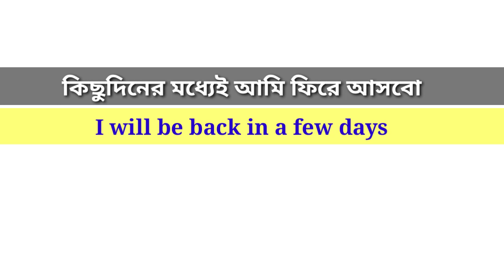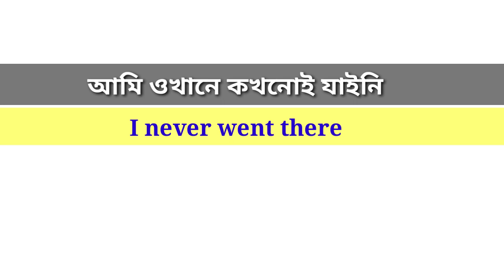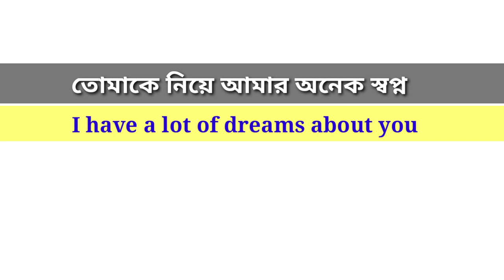English Speaking practice in Bangla।English Speaking Course।Bangla to English।Learning English